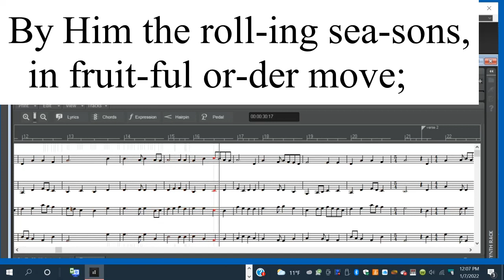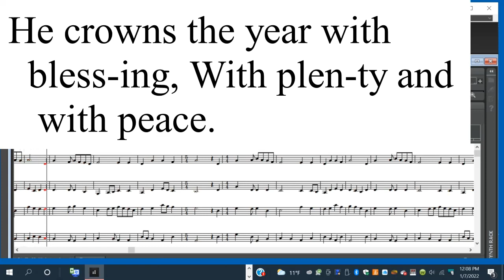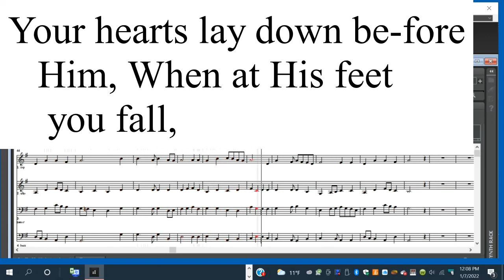Sing To The Lord Of Harvest